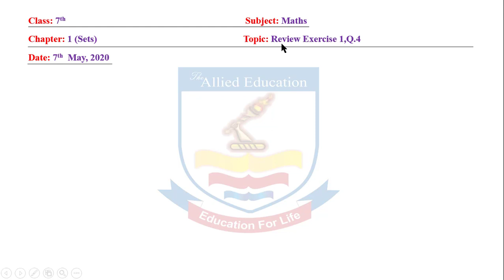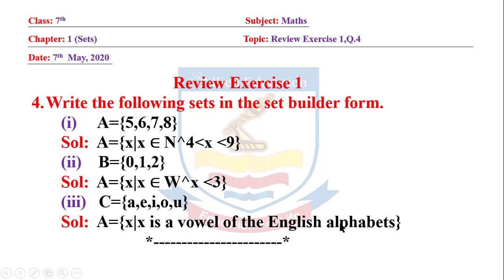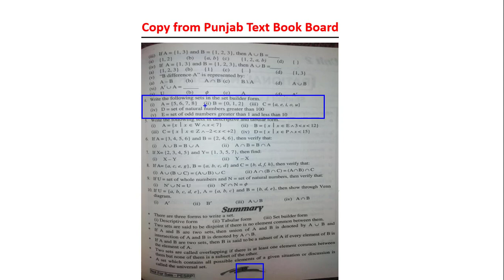Maths 7th Class (Unit # 1, Review Exercise)